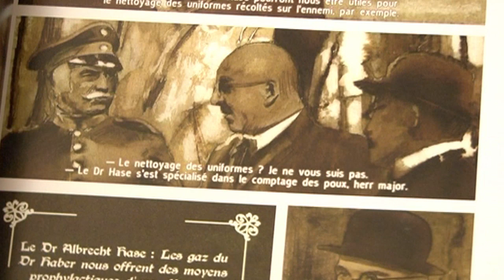Angoulême 2011 - Interview de David Vandermeulen - Fritz Haber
Fnaclive a rencontré David Vandermeulen pour parler de sa BD, Fritz Haber (éditions Delcourt), sélectionnée pour l'édition 2011 du Festival International de la BD d'Angoulême. Interview de Benjamin Roure. Enregistré à Angoulême le 30 janvier 2011.

"Suite du portrait biographique du chimiste juif allemand Fritz Haber, inventeur du gaz utilisé par les nazis dans les camps d'extermination, le Zyklon B. Uniquement centré sur l'année 1915, ce troisième volume aborde la période la plus tragique de sa vie -- qui en est aussi le point culminant : jamais Haber n'embrassa d'aussi près le destin de Faust."